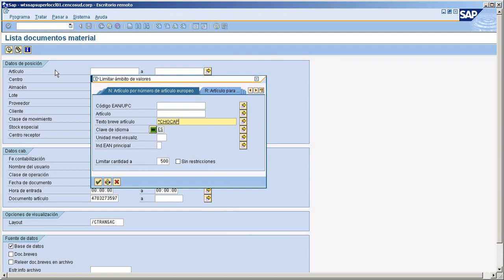Busqueda Por Descripcion MB51 Sap Cencosud